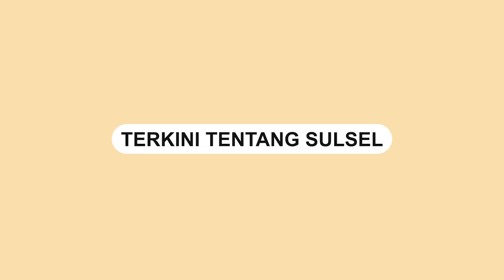Polrestabes Makassar Gencar Tindak Kendaraan Tanpa TNKB dan Knalpot Brong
Polrestabes Makassar sedang gencar melakukan penindakan terhadap kendaraan bermotor yang tidak memiliki Tanda Nomor Kendaraan Bermotor (TNKB) dan knalpot brong yang mengganggu ketertiban dan keamanan di jalan raya.

Penindakan ini dilakukan sebagai upaya untuk meningkatkan kesadaran dan kepatuhan masyarakat terhadap peraturan lalu lintas.

Dalam salah satu operasi yang dilakukan, Polrestabes Makassar menemukan sebuah kendaraan jenis motor gede tanpa TNKB.

Kendaraan tersebut diperkirakan memiliki kapasitas mesin antara 1000 hingga 1200 CC dan diduga diproduksi di Thailand.

Pemilik kendaraan mengaku membeli moge tersebut di Jakarta dengan harga Rp200 juta.

Menanggapi temuan tersebut, Kasat Lantas Polrestabes Makassar, AKBP Zulanda mengatakan bahwa kendaraan tersebut melanggar peraturan lalu lintas.

Selain itu, knalpot brong pada kendaraan tersebut juga melanggar ketertiban dan keamanan di jalan raya serta mengganggu kenyamanan masyarakat.
Video terkini dan terbaru..